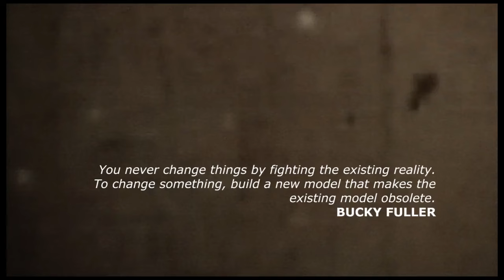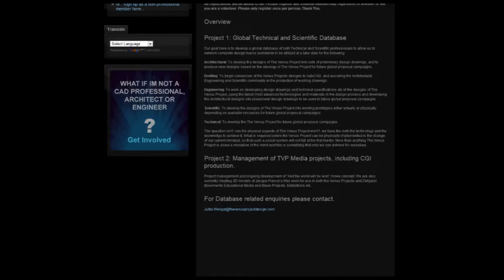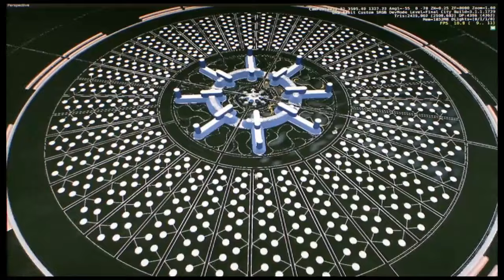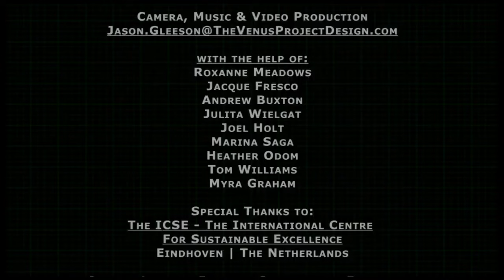2011-02-06 - ANDREW BUXTON - 3D ANIMATIONS OF A TVP CITY DESIGN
- 3D Animations of a Venus Project city design
- February 6th, 2011
- Shot in London, Bristol, Glasgow and Eindhoven
- Andrew Buxton, Jacque Fresco
- Andrew Buxton building 3D animated models for Jacque Fresco's city architectural desgns.
- Video editing by Jason Gleeson